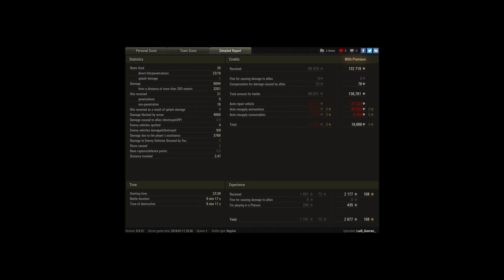my best replay IS 7 class M 8k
Player: Ludi_Gavran_ [_VUK_]